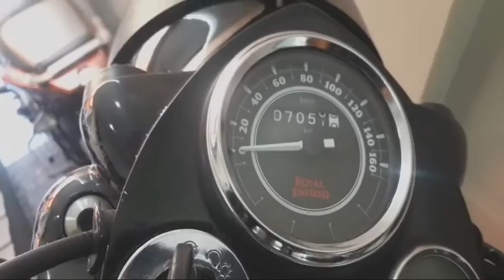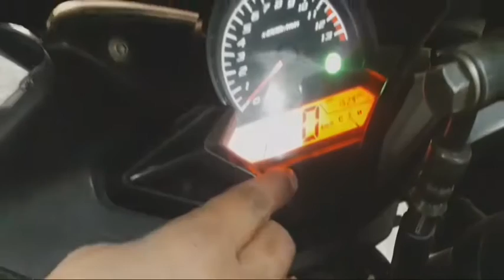used bike market jalandhar | Bike start just rupees 15000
Second hand bike market jalandhar | Bike start just rupees 15000  | Bullet
Shop name  . Kalra auto deal , puri ali mohala near shiv mandir , jalandhar